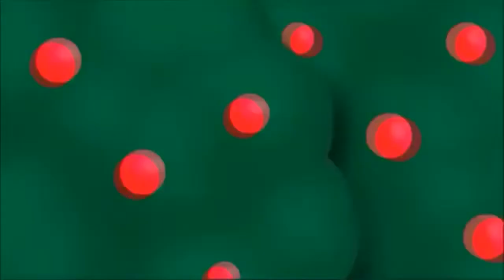O Pinguim e o Mimetismo - Abertura do filme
Espero que a qualidade não seja tão ruim ou ruim, mas aproveite quando estiver pronta! Este filme está em domínio público e esperamos que ele possa ficar de pé! Ah, se a voz é um pouco sincronizada, também me arrependo de fazer o melhor que posso..

Os direitos autorais vão para a United Artists, a Paramount Pictures, a Coca Cola Company.